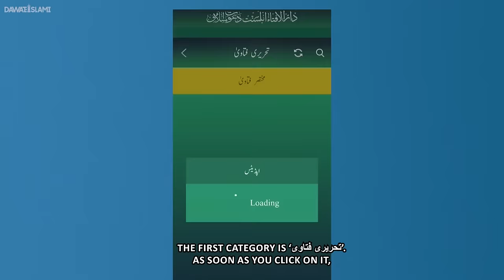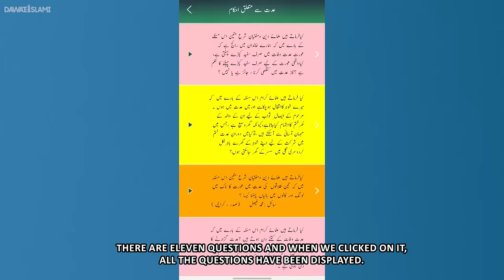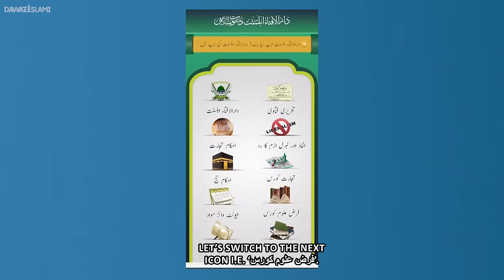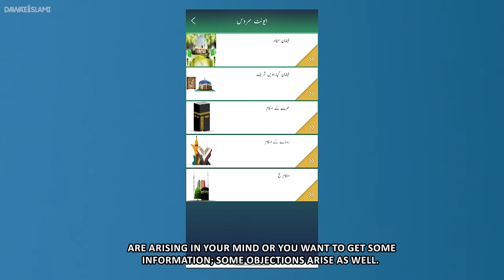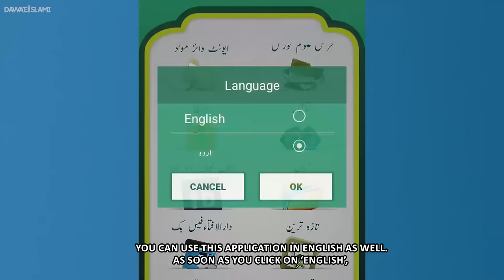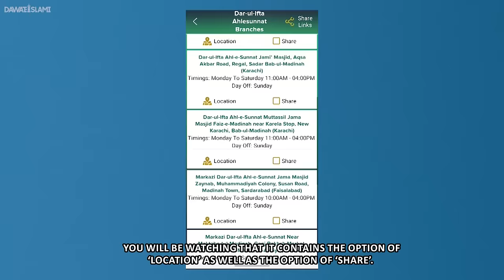Dar-ul-Ifta Ahlesunnat Application | Revolutionary Islamic App | Read Fatwa | Sharia Information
This Application has been presented to spread Islamic Sharia-related information. Darul Ifta Ahlesunnat is an important Department of Dawat-e-Islami which is engaged in Islamic Sharia-related information. It contains Audio & Video files of renowned Islamic Scholars, Muftis, and Religious Experts, who beautifully explain the Islamic solutions to the problems faced in daily life. Moreover, the Application has a fascinating layout and eye-catching interface. The App consists of the following different types of contents:

• Audio / Video files of famous programs of Madani Channel like Darul Ifta Ahlesunnat, Ahkam e Tijarat, Tijarat Course & Farz Uloom Course.
• Text Fatawa section contains Questions asked by different people and its answers in written form organized into different categories.
• Islamic books in different categories that could be downloaded and shared with other people.
• Event Wise Material section contains media related to different Islamic Events like Video Clips, Audio Clips, Books, and Fatawa in PDF form.
• By using the search option, you can search in different content available in this Application.
• Downloaded Items folder contains a list of items downloaded within this Application.
• Phone, Mail & WhatsApp Services contains different contact options of Darul Ifta Ahlesunnat.

Know about Shariah rules with the help of this App and let other Muslims know about it.